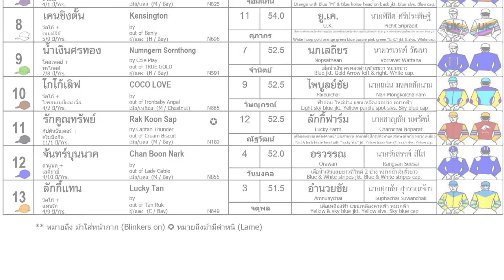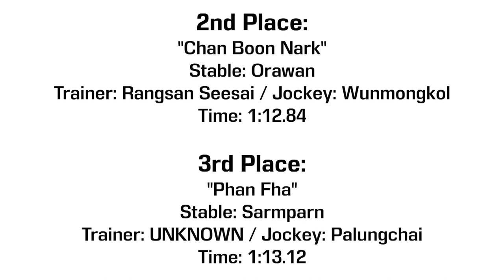PRACHINBURI wins! - 10/12/2023 - Race 6 - Division 4